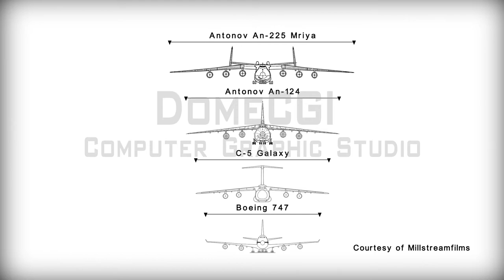Antonov AN-225 Mriya Cargo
Animazione che spiega lo sviluppo dimensionale e l'evoluzione tecnica dell' Antonov AN-225 Mriya dalla base dell' Antonov AN-124.
Ritopologizzazione modello CG, shading, lighting, custom texturing da referenze fotografiche e rendering a cura di DomeCGI Computer Graphic Studio.
Lavoro realizzato in 3 giorni nel rispetto della vicinissima dead line progettuale.
Courtesy of Millstreamfilms